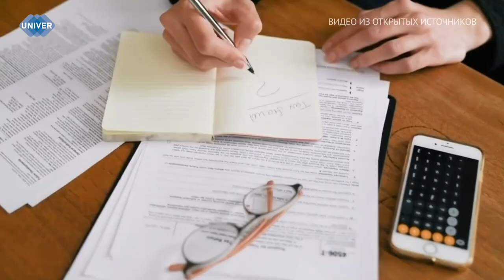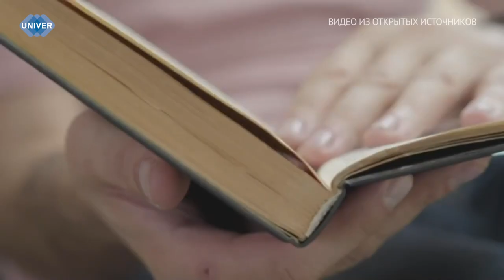МАГИСТРАНТ КФУ ВЫИГРАЛ ГРАНТ В РАЗМЕРЕ 650 ТЫСЯЧ РУБЛЕЙ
Магистрант 2 года обучения Института социально-философских наук и массовых коммуникаций Казанского федерального университета Дмитрий Томкевич стал обладателем гранта Росмолодёжи на 650 тысяч рублей. Подробнее о его работе и о том, как правильно довести свой проект до победы, расскажем далее.